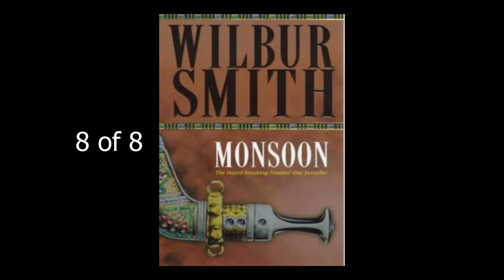Wilbur Smith Monsoon 8of8